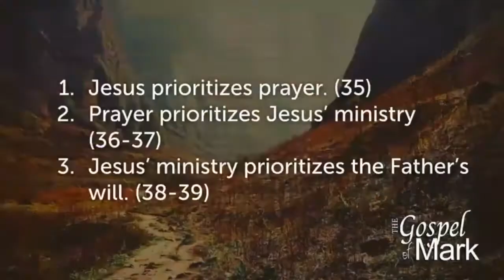Gospel of Mark Part 6